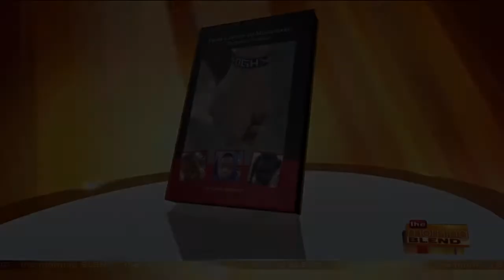What We Are Doing in Kenya? - Mercy's Light Family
What we are doing in Kenya - amazing handicapped woman finding freedom through sewing!

to save a life.
98-100% of all gifts go directly to support the girls and babies at our center in Kenya.

Your gift will change a girl’s life!
Sadly, rates of teen pregnancy in Kenya are increasing and are often the result of rape and forced marriage. Many of these girls are left abandoned, alone, and afraid on the streets, with no means to support themselves.
Mercy’s Light Family is the first of its kind in Mombasa and Kilifi County maternity home, pregnancy crisis center. A safe-haven for teens to get a new start on life with their baby.

Girls stay with us for up to three years, receiving counseling, vocational and small business training and thanks to your help, they leave with the income-generating skills they need to become self-sustaining for themselves and their babies.

YOU are the key to getting them all they need to be self-supporting in those three years!  GIVE THE GIFT OF LIFE AND A FUTURE!